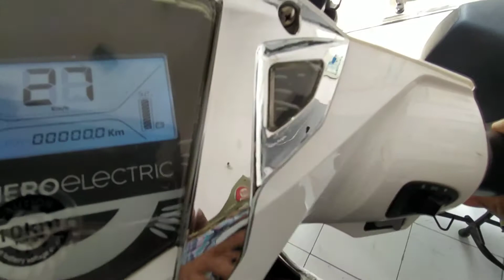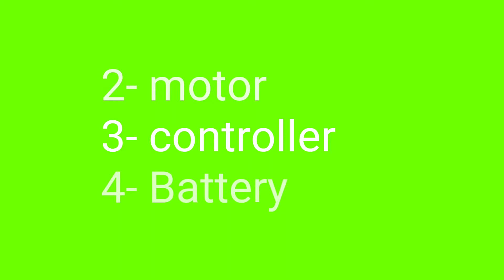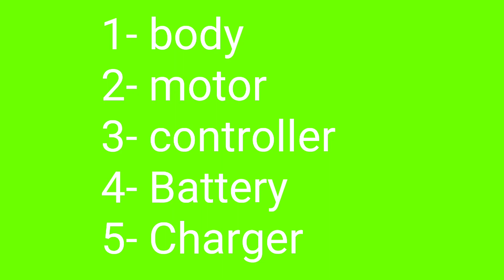Hero e vehicle